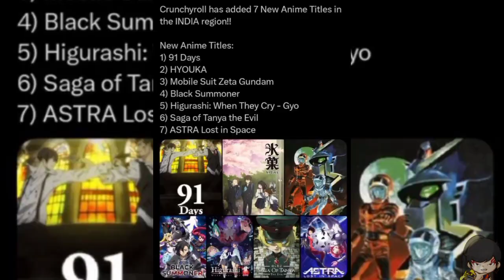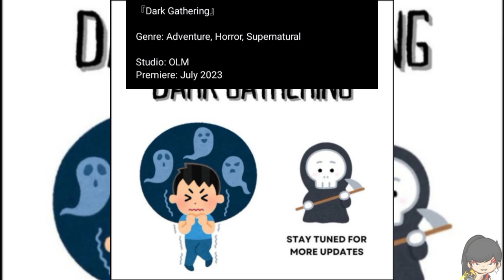BAKI SEASON 2 CONFORM🤩DEMON SLAYER WORST HINDI DUB😰NEW HINDI DUB ANIME😍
IN THE VIDEO ANIME CLIPS I DON'T OWEN THEM IF THE OWNER HAVE ANY COMPLAIN PLEASE TELL ME🥰🥰

JOIN OFFICIAL DISCORD SERVER NOW

(  anime_tuber_yt_official  )

 😡STOP WATCHING INDIAN CARTOON 😡

     😇😇SUPPORT ANIME IN INDIA😇😇